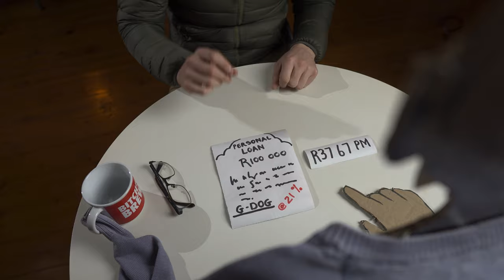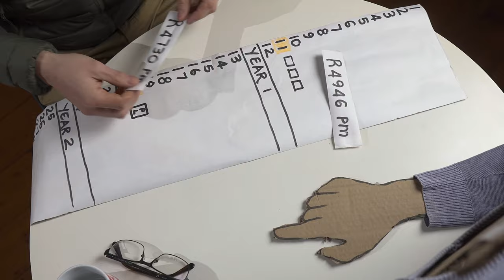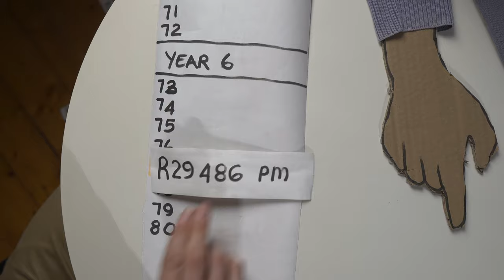PAY DEBT FASTER with these 3 handy tips 🧐📝💸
See how my good friend paid off his debt in less than half the time!!! 😮🤯
🍕🍕🍕 WIN a PIZZA 🍕🍕🍕

I'm a Certified Financial Planner, should you require more info or advice on what to do.

Kobus Kühn CFP®
North Financial Services

The terminology was simplified to make it easier for more people to understand.

North Financial Services is an authorized financial service provider - FSP nr: 51767